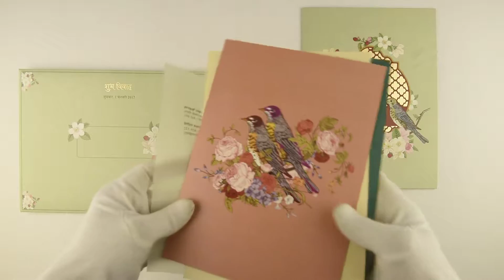D-7768, Green Color, Multicolor Offset Cards, Laser Cut Cards, Designer Multifaith Invitations,